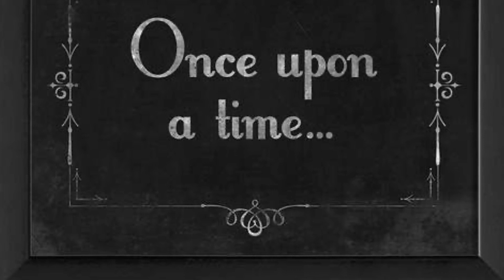David Bowie - Slip Away cover by Lars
Slip Away · David Bowie

Heathen